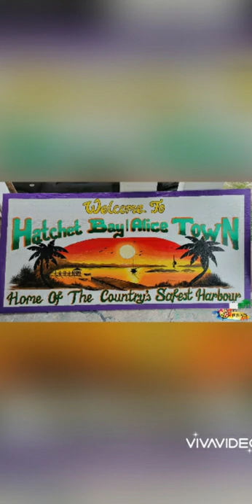Hatchet Bay & Alice Town Welcome Sign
Painted By Visual Artist Jerreth J. Albury Of Jejual's Art